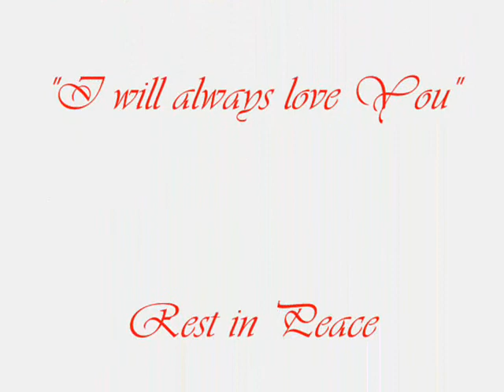Whitney Houston (photo compilation) I Will Always Love You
Never will Her Voice.. Her Music be forgotten...It will forever stay in our Heart's.
Whitney Houston the "Best" that ever happened to us!